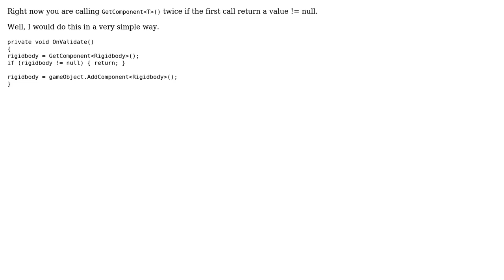Is my unity component validation overkill?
With thanks & praise to God, and with thanks to the many people who have made this project possible! You are responsible for your own actions.